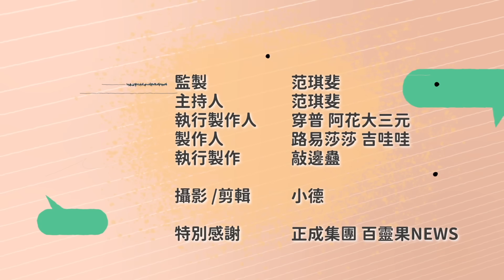反黑箱不等於反服貿？ 太陽花發起人：很刺耳！ft.經民連 （前反黑箱服貿民主陣線） 召集人賴中強 | 斐姨所思【阿姨想知道】 EP80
「反黑箱、不反服貿」可以嗎？太陽花學運發動者怎麼看？加入WTO等於和中國當同學，簽下服貿貨貿等於跟中國要結婚了？台灣一年爽省六億，「有種斷掉ECFA！」為什麼中國還不斷？所有交流都被套上「九二共識、一個中國」的前提，《兩岸協議監督條例》怎麼還躺著沒有動？本集斐姨所思《阿姨想知道》請來反服貿旗手之一、打中資不遺餘力的賴中強律師，還原他眼中「反服貿」的脈絡，也告訴我們中資滲透到底多嚴重啊？

Timecode:
00:19 Open-值班小道士：路易莎莎
06:39 反黑箱還是反服貿？ 反黑箱只是「理由之一」
09:28  WTO只算夥伴關係 服貿貨貿形同結婚證書？
13:18  台灣年省180億關稅 中國不可能主動斷ECFA？
16:52  與中整合反讓韓國受傷？ 簽服、貨貿形同加入中國隊？
21:25 《監督條例》有必要 兩岸還有「純」經濟談判嗎？
25:27  投資審查嚴讓外資卻步 中資滲透台灣有多嚴重？
29:48 Takeaway